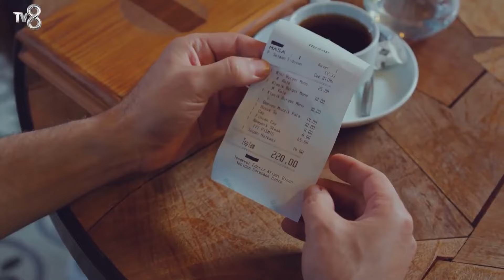¡Hubo Una Vez Que No Envenenaste Mi Comida! - Todo Por Mi Hija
¡Hubo Una Vez Que No Envenenaste Mi Comida! - ¡BASTA, CHICA!

ETIQUETA
PRODUCCIÓN: MED Producción
PRODUCTOR: Fatih Aksoy
DIRECTORA: Gokcen Usta
GUIÓN: Banu Kiremitci Bozkurt - Irmak Bahceci
PRODUCTORA EJECUTIVA: Suzan Surmeli